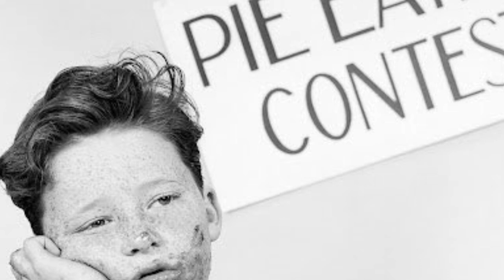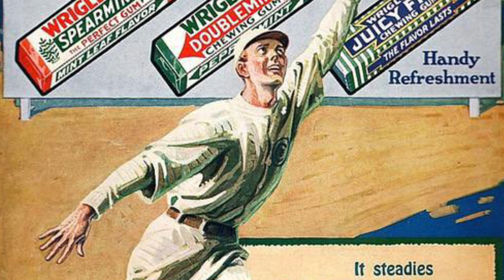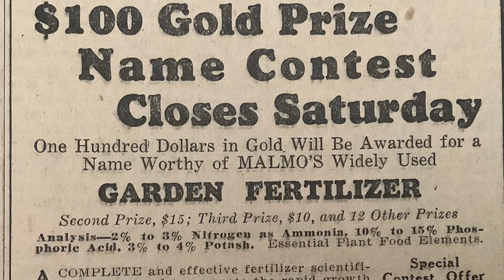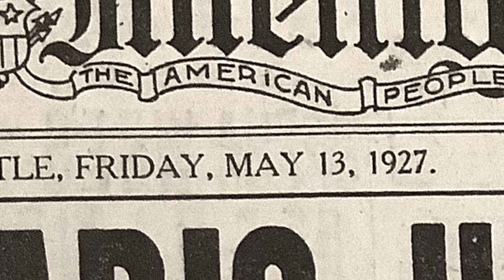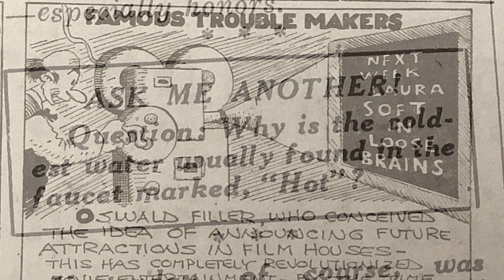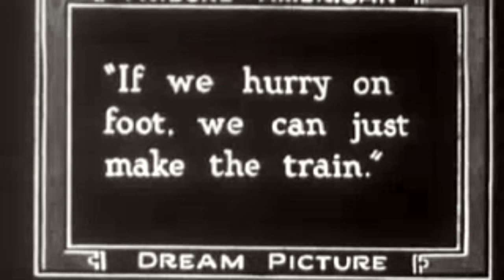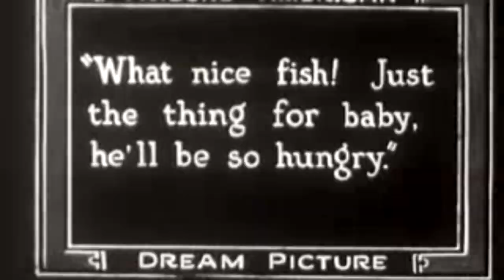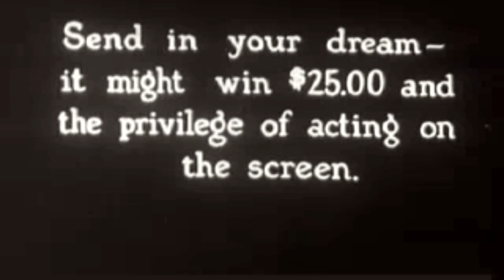1920s News CONTESTS! CONTESTS! ZANY CONTESTS!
1920s LIFE #12 A Woman Wins A Contest To Make A Movie Of Her Dream - Starring Her! - For The Whole World To See! 1924.
Your input in the comment section is welcome and I try to read all of them.
Friday, May 13, 1927 Newspaper Stories. Includes:  Dance Marathon, Kissing Contest,  opera couple don’t like the song “Yes, We Have No Bananas”. Spike Lee, Josephine Baker, Friday the 13th funny poem and more!
 This channel reads the actual words from a 1920s newspaper. It is enhanced by photos and video clips to bring the story to life!